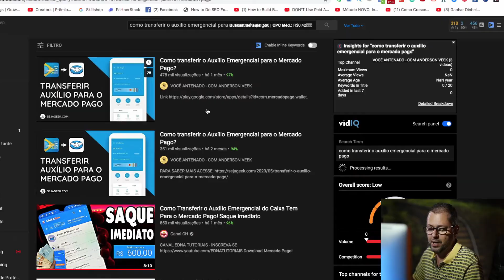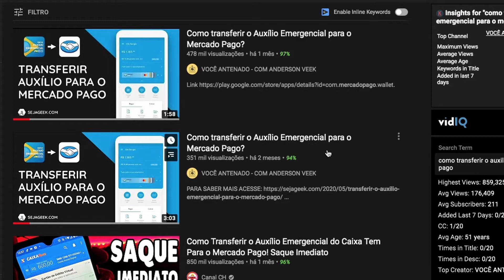Como Fazer um Video Viralizar no Youtube - Como Fazer um Vídeo Bombar de Views no Youtube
Como fazer um video viralizar no youtube? Este vídeo faz parte da documentação de como estou monetizando meu canal.  Como Fazer um Vídeo Bombar de Views no Youtube Como fazer viral no YouTube até 1 milhão de visualizações - Será que isso é possível? São dúvidas que todos nós temos. Eu fui atras de uma resposta e agora posso te mostrar uma estratégia que vou ficar muito atento a partir de hoje. Assim posso fazer meu video aparecer na primeira página do Youtube

   Como colocar seu vídeo na primeira página do youtube primeira página do youtube como colocar seu vídeo na primeira página de pesquisa do youtube |
 Como Ter Mais Visualizações no YouTube Gratuitamente  teria como aprender como viralizar um video no youtube? Nesse vídeo eu ensino a como você vai viralizar um vídeo mesmo sem ter nenhum inscrito em sua página  e realmente surreal essa estratégia  e ao mesmo tempo gerar muitas vendas caso você consiga adaptar a uma venda.

   Como viralizar um vídeo no Youtube no método orgânico, esta respondido. Muita gente quer saber como ter mais visualizações no youtube e como deixar seu vídeo na primeira página do youtube... - como fazer SEO para vídeos no youtube...

Lembrando que este vídeo faz parte da playlist DESAFIO de MONETIZAR um CANAL NO YOUTUBE.
É como eu estou fazendo para conseguir monetizar meu canal.